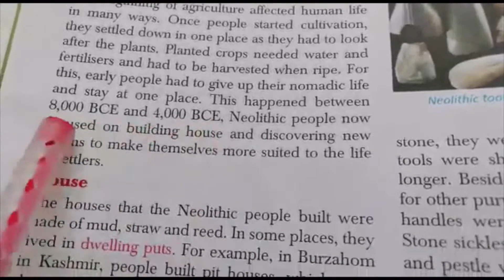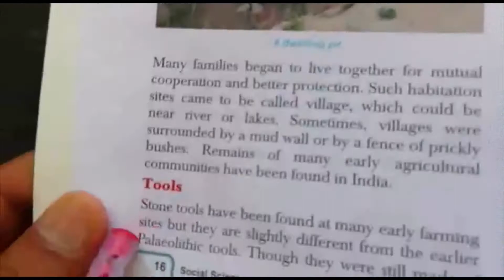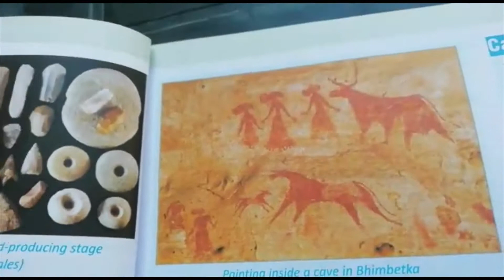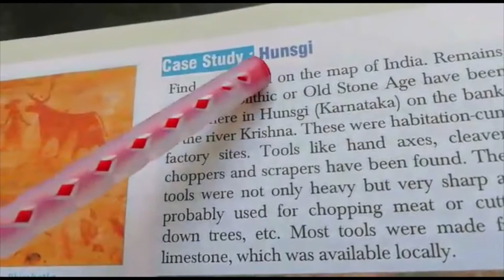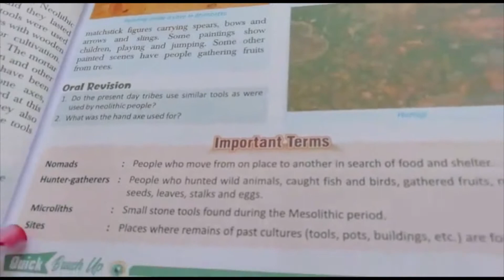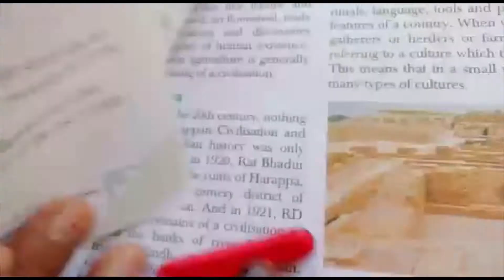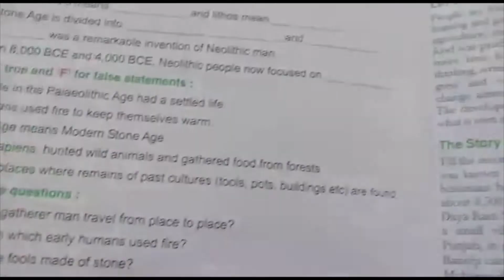MPS | Class 6 - Social Science - Chapter : 2 Volume : 2 | Online Class